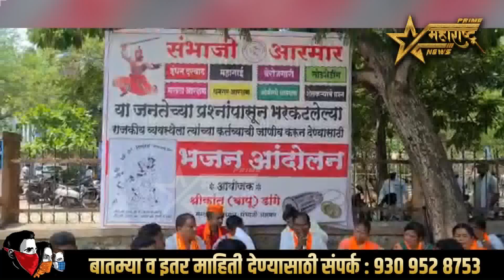भरकटलेल्या राजकीय व्यवस्थेला ताळ्यावर आणण्यासाठी संभाजी आरमारचे "भजन आंदोलन"...